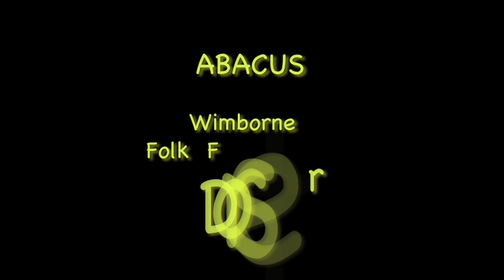ABACUS Banjo 1.mov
Playing at Wimborne Folk Festival 2012